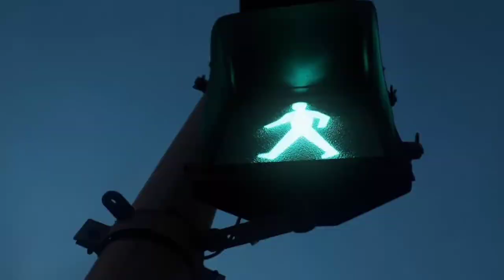🇲🇽 Mexicanos al gr1t0 de Gu-3rr4! 🇲🇽 | Te invito a romper un récord Guinnes 😃